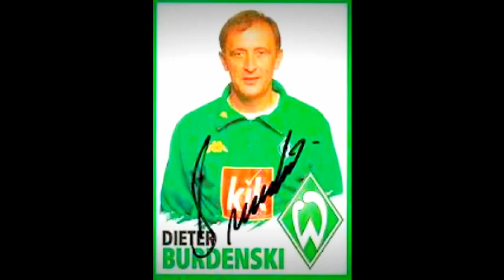Werder Bremen-You`will never walk alone